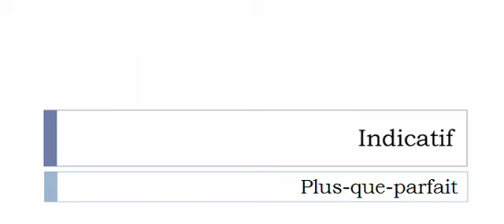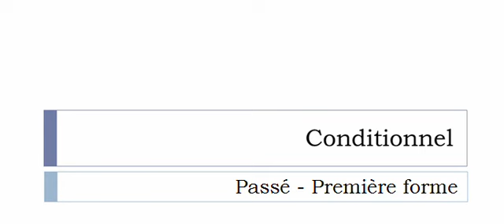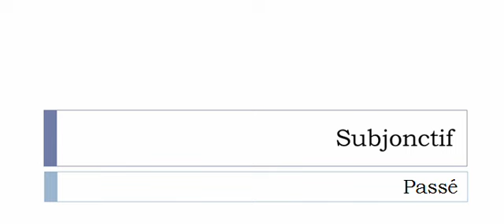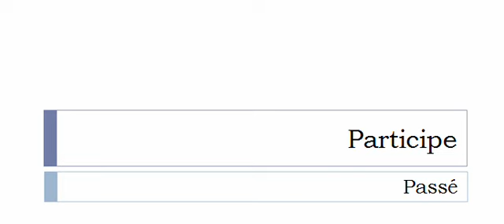Imparare il francese = Coniugazione = Caréner